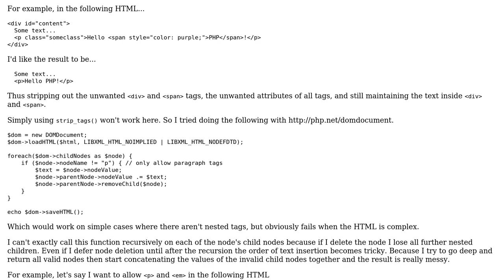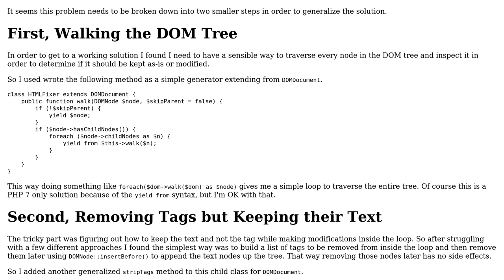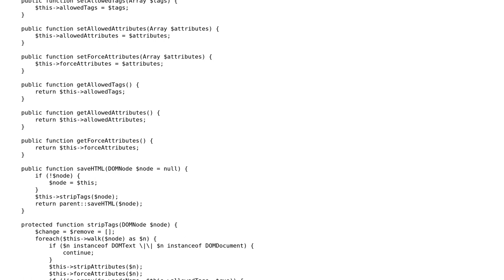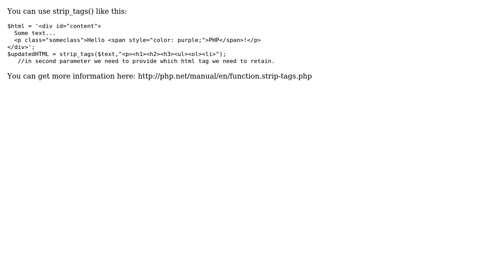How to remove unwanted HTML tags from user input but keep text inside the tags in PHP using...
How to remove unwanted HTML tags from user input but keep text inside the tags in PHP using DOMDocument?

With thanks & praise to God, and with thanks to the many people who have made this project possible! | Content (except music & images) licensed under CC BY-SA | Music | Images & others | With thanks to user Suresh Kamrushi user Sherif and the Stack Exchange Network Trademarks are property of their respective owners. You are responsible for your own actions.